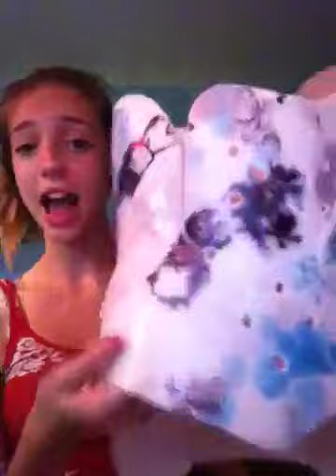Back brace blog!!!!